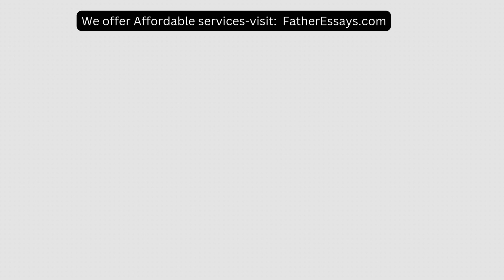TED TALK – The Biology of Gender From DNA to the Brain Karissa Sanbonmatsu WRITE 45 Paragraph refle